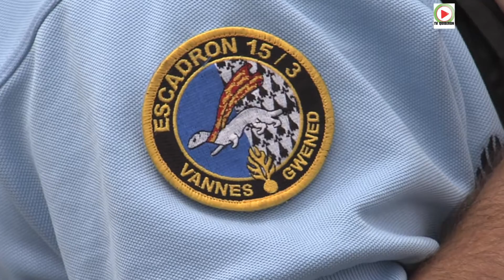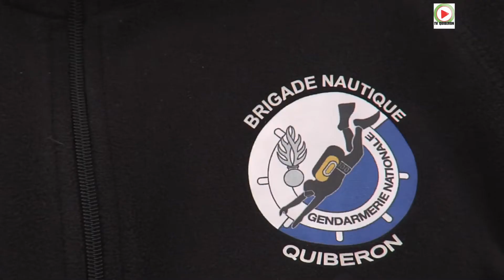SARZEAU | 👮‍♂️Morbihan Gendarmes et Pompiers été 2017 - VANNES Télé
Assurer la sécurité des vacanciers c'est l'une des priorités du Gouvernement. Dans le Morbihan, 4 eme département touristique de France, l'état met cette année les bouchées doubles. Le dispositif a été présenté à Sarzeau.

Plus de Gendarmes en renfort de jour comme de nuit, des militaires de la Gendarmerie Mobile unités specialisées dans le maintien de l'ordre. 130 Gendarmes renforcent les Brigades, et comme chaque année des postes sont istallés dans les iles de Houat et de Hoedic.
Les Sapeurs-Pompiers sont renforcés par 94 personnels, en été plus de 140 missions de secours sont declenchées quotidiennement, contre une centaine le reste de l'année.
Les grands absents sont les CRS sur les plages, ces policiers assurent cet été des missions de securisation sur tout le territoire. 93 plages sont surveillées dans le Morbihan par les Pompiers ou la SNSM.
Quiberon, dispose de plongeurs de la Gendarmerie qui interviennent sur tout le departement, des hommes formés a la PJ subaquatique, c'est à dire aux relevés d'indices sur une scene de crime sous l'eau
- vidéo HD rédaction TV Quiberon 24/7 - 12 Juillet 2017

by ©TV Quiberon 24/7 ®